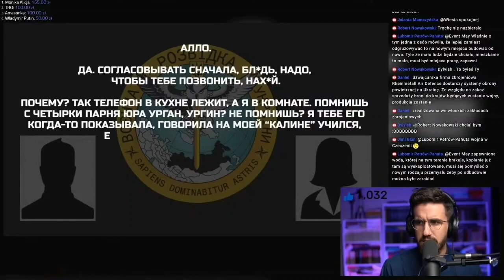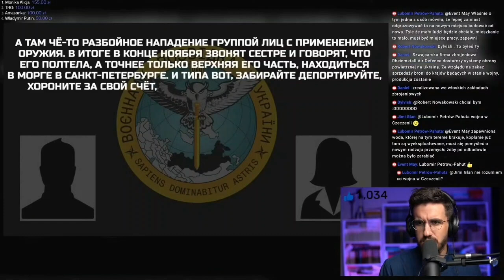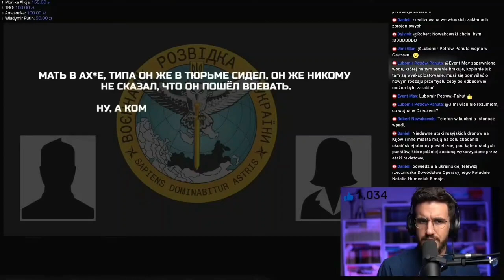Wojna rosja vs Ukraina przechwycona rozmowa tłumaczenie pl. 527